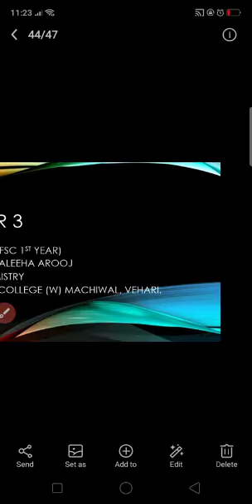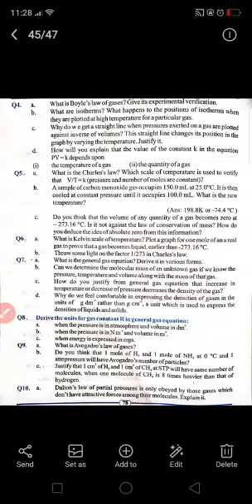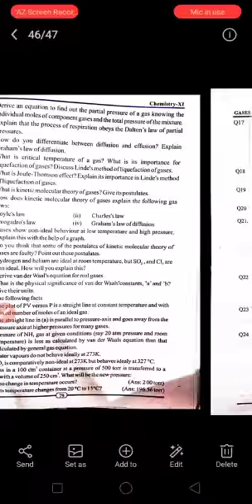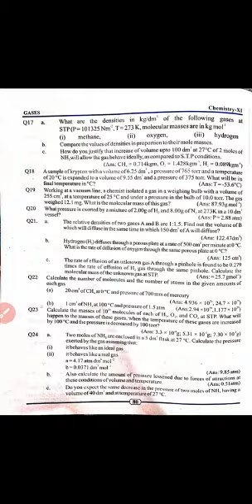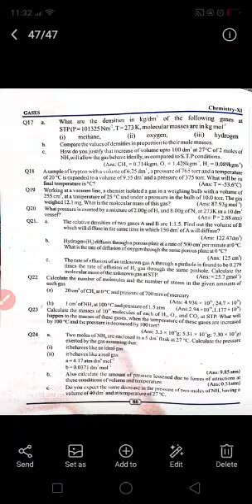Chapter no. 3 (Exercise) FSc 1st year Chemistry Lecture no. 4 07.12.2020.GCW MACHIWAL